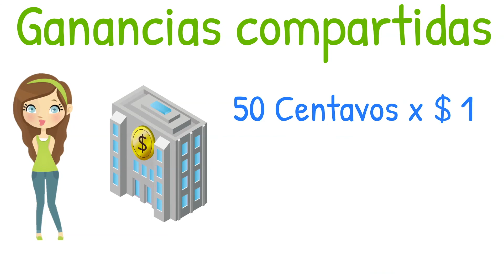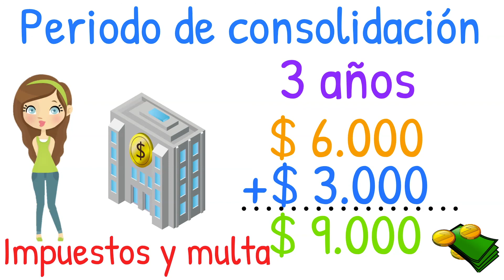29. ¿Qué es el 401(k)? Cuenta de jubilación - EXPRESO INVERSIONISTA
El 401k es una de las cuentas de ahorro para la jubilación más comunes en EE. UU. Esta cuenta está establecida por el empleador y tiene ambas ventajas, tanto las ventajas fiscales como las de ahorro.

Digamos que recibes un salario anual de 100.000 USD antes de impuestos y se te permite poner hasta el 6% de su salario en el programa 401k de la empresa. Además de eso, la empresa acuerda de igualar 50 centavos por cada dólar que aportas. Así que, si uno contribuye el monto completo, depositará 6.000 USD en la cuenta y la empresa lo igualará, depositando unos 3.000 USD extras, llevando su contribución total a 9.000 USD.

Una empresa puede contribuir hasta el 1 a 1. O sea, 1 dólar por cada 1 dólar depositado por el empleado. Ahora, porque una empresa haría esto, simplemente por que también pueden deducir esto de sus impuestos. En vez de pagar impuestos, dan esto al empleado, el cual estará feliz y motivado a seguir trabajando para ese empleador.

El 401k adaptado es solo uno de los planes de beneficio. Otro beneficio podría ser compartiendo ganancias. Por ejemplo, digamos que en vez de que la empresa iguala cada dólar con unos centavo o hasta 1 dólar, ellos acuerdan de contribuir 1% de la ganancia de la empresa a tu cuenta de 401k. Debido a estas ventajas, el 401k es una herramienta que utilizan las empresas para la contratación. Si dos empresas similares te ofrecen el mismo salario, pero uno ofrece el 401k adaptado o compartir ganancias, probablemente elegirás esta empresa sobre la otra.

Las empresas usan el 401k también como herramienta para retener al empleado, debido a lo que también se conoce como período de consolidación de la concesión. Esto significa que las contribuciones están bloqueadas por un tiempo determinado. Por ejemplo, digamos que la empresa en que trabajas te dice que su contribución toma 3 años para conceder. Esto significa que no puedes retirar los 3.000 USD de la empresa por 3 años, si es que te decidas a retirar antes las ganancias.

Una última cosa que deberías saber: si renuncias o eres despedido de la empresa, te puedes quedar con todas tus contribuciones y las de la empresa. De todos modos, si lo retiras como efectivo, tendrás que pagar impuestos y una multa sobre el monto. Lo que tendrías que hacer en ese caso, es transferirlo a otra cuenta de jubilaciones como una cuenta individual de jubilación, para así evitar pagar esos impuestos y multas.

Conseguí los MEJORES audiolibros (El primero es GRATIS)

Mi EQUIPAMIENTO para YouTube y libros del canal:

📚Lecturas recomendadas:
📘7 Hábitos de la gente altamente efectiva.
📕La semana laboral de 4 horas
📗Inversor inteligente
📒23 Habitos inteligentes para tus finanzas personales

💰La Billetera CRYPTO que uso y recomiendo

Mi equipo de YOUTUBE:
Mic 2
Editor: iMovie